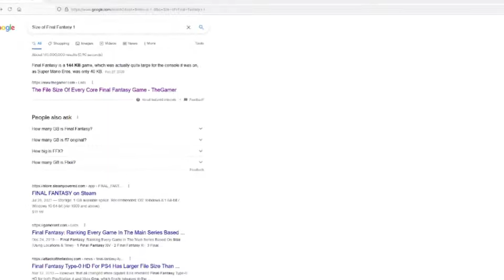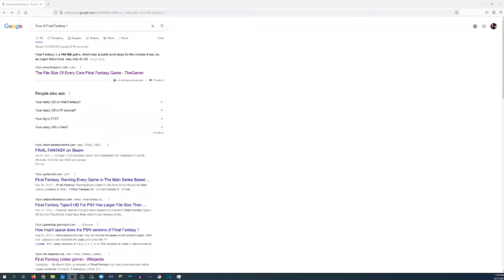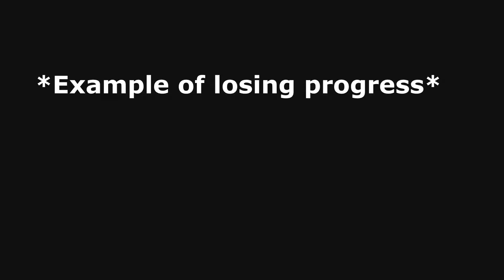The 5 Best NES Games?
I cover my Picks for the best five games on Nintendo's first console.

Footage of Warp Pipe that takes you back to Previous World in The Lost Levels from this video:

Image Credits:
NES Picture (used in video and thumbnail): Wikipedia